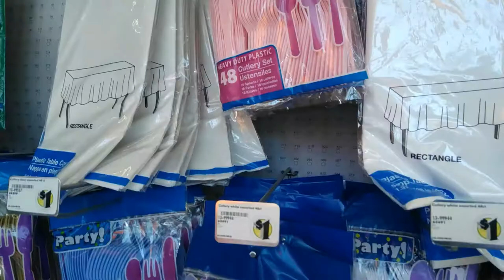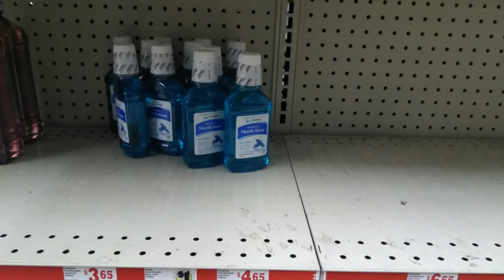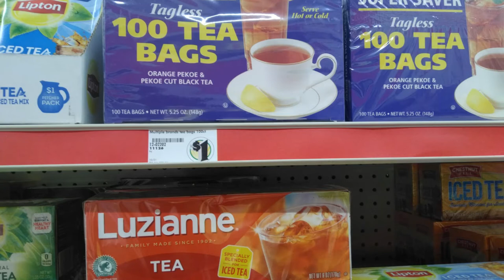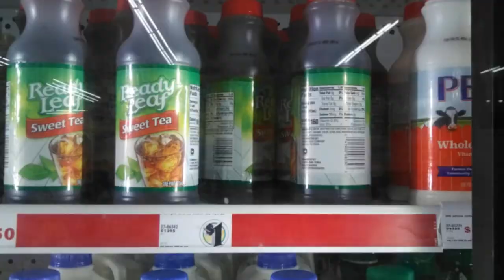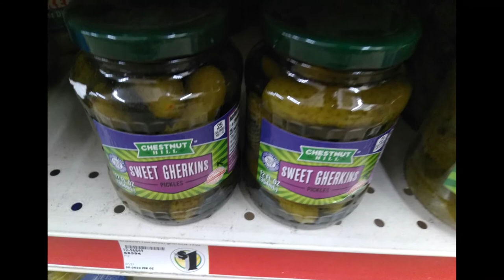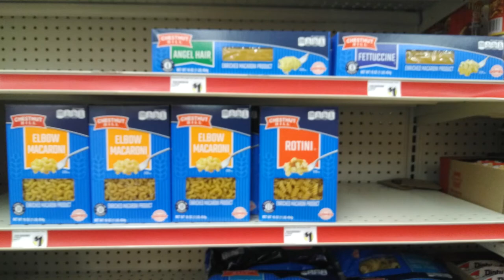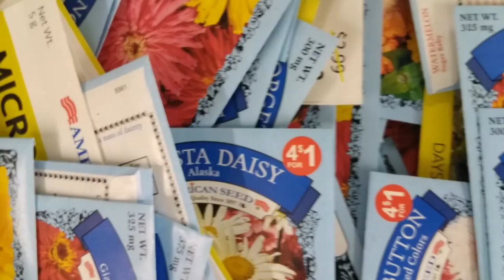Tiny Family Dollar $1.00 Video |Everyday $1.00 Items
This is a part of my series that I am starting to see how many things that I can find for $1.00. Tiny savings here and there are always helpful!
Family Dollar is the store that I chose this time. The things that you see for $1.00 are items that they have everyday for that price. I also plan to find restaurants that have dollar menus.
Honorable Mentions for $1.25 is the food in the refrigerated section. It is nice to know that a dollar can still count for something!